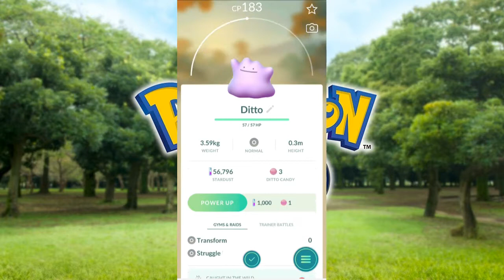Caught a DITTO on my secondary account | Pokemon Go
Ditto is a Normal-type Pokémon introduced in Generation I. It is not known to evolve into or from any other Pokémon.

I got ditto on my Primary account disguising as Numel . So, on the same place I switch into secondary account. Fortunately, ditto hasn't fled. And also it keep its same disguise as Numel.

Like always catching all pokemon is efficient method of encountering ditto and it is normal type so, there is more chance on sunny weather which attract normal type pokemons. And also remember all the disguises of ditto on up to date which is released by official Niantic site.

More information on my previous video check out for it.